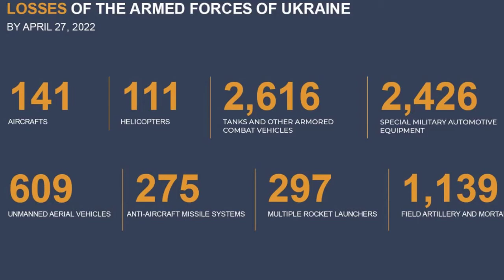Russia Ukraine News! Evening Briefing By Russian Defence Ministry April 27, 2022